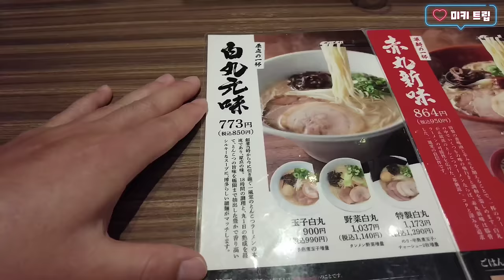오사카에서 밥먹고 거스름돈을 못받았습니다!!